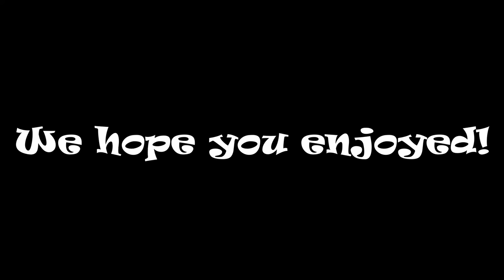Mini Golf Vlog Episode 3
Here is a mini-episode of us Mini Golfing!